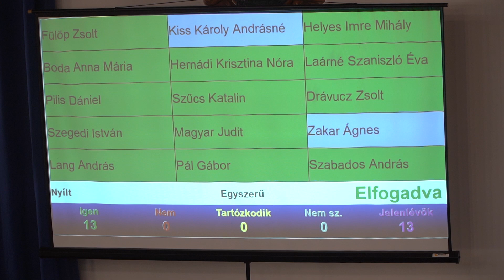Szentendre MA / TV Szentendre / 2024.02.09.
Képviselő-testületi ülés - folytatjuk beszámolónkat a múlt szerdai tanácskozásról
Felújítás - megkezdődött a Duna korzón a Bercsényi utca 2-4. szám alatti épülettömb, azaz úgynevezett „rózsaszín ház” rekonstrukciója
Fotográfus – nemrégiben kapta meg Nerpel Nikoletta a Nemzetközi Fotóművészeti Szövetség művésze címet
Uszoda - a V8 Uszoda és Szabadidőközpont uszodagépészi és karbantartói feladatkörre munkatársat keres
Balogh Team - minden korosztály megtanulhatja az ökölvívás alapjait az egyesületben